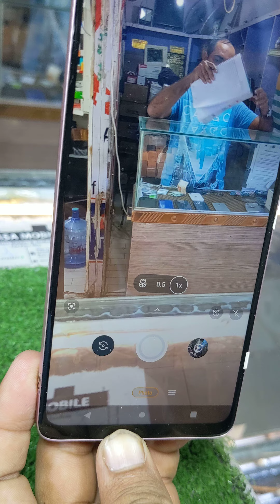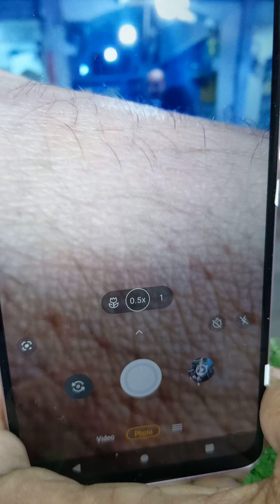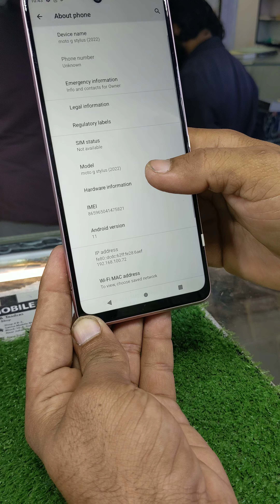Motorola G stylus 5g 2022 6gb ram 128 gb storage 5000mah battery available at NASA mobile trader's..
FB page NASA traders

Special Discount for
Our regular & Facebook coustumers

Best price
fix and final price
no more barganing  lowest price

Monday To Saturday shop Timing 1.00 pm to 10.00 pm

Shop Location :

Gulistan e jauhar Saima Driven Mobile mall near johar mor millennium mall k pass honda Driven Show room k bara bar me

Saima Driven mobile Mall
Shop no B-3 Basement

Quality Guaranteed In Shaa Allah